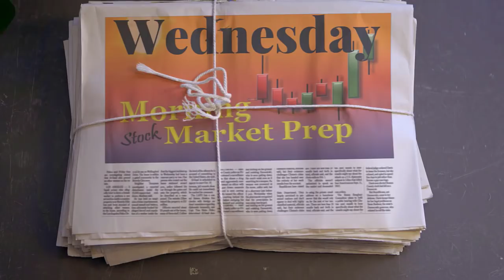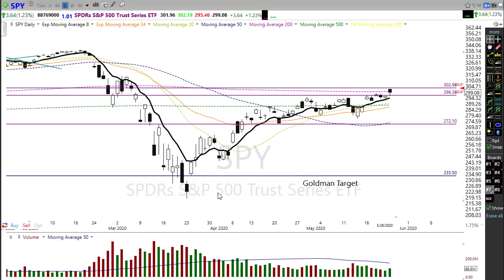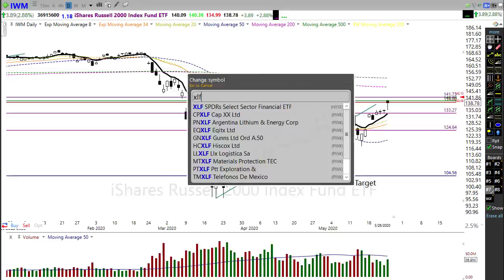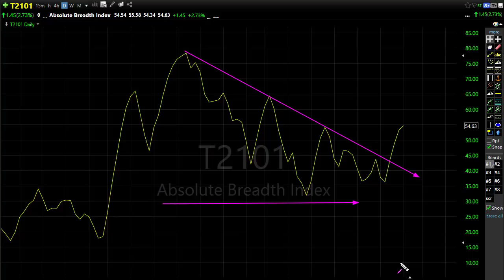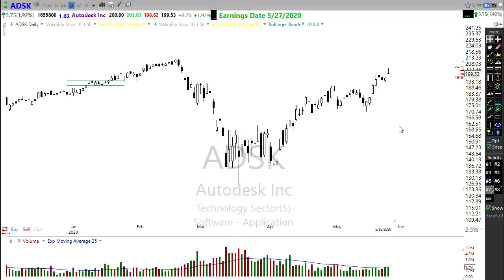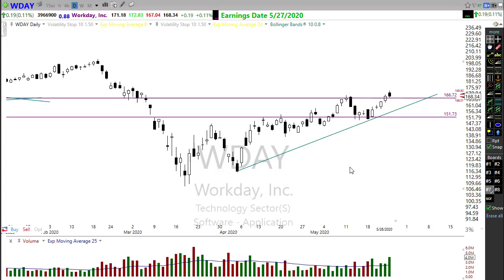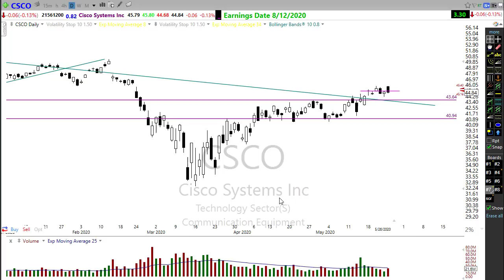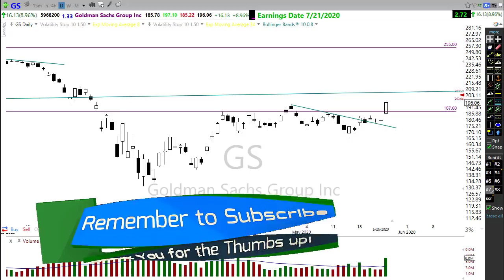Morning Market Prep | Stock & Options Trading | 5-27-20